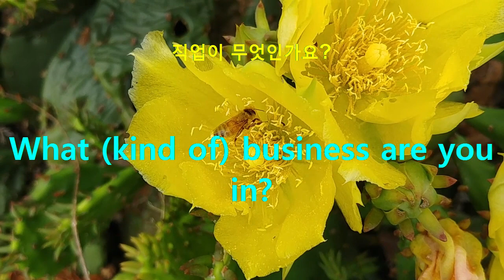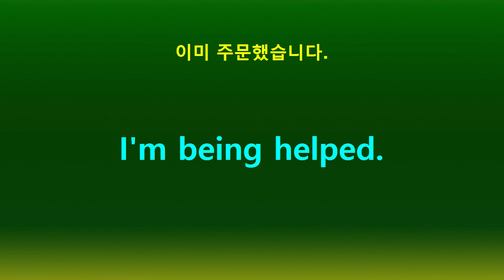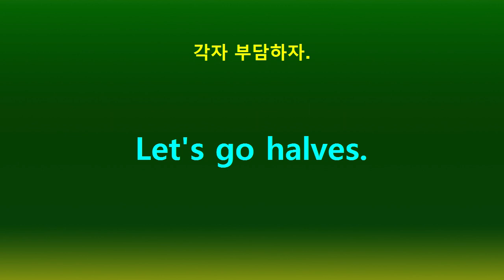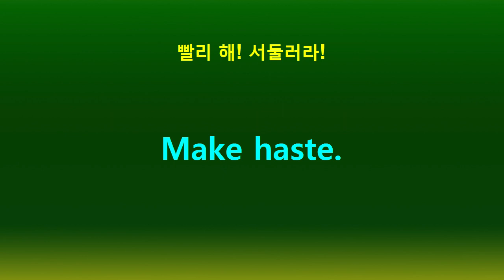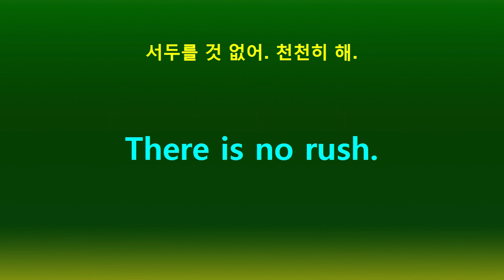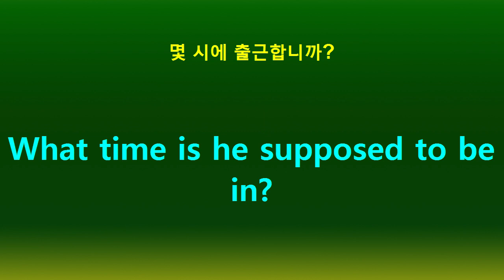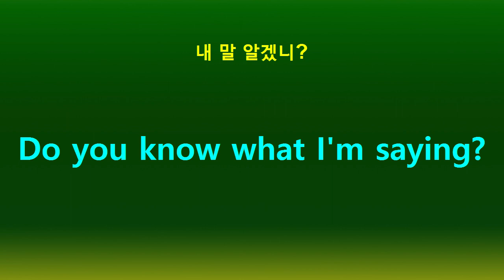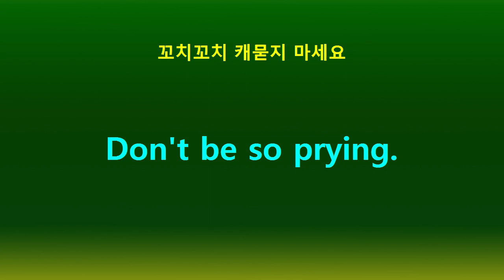영어회화,직업,화장실,주문,지불,부담,서비스,이해 영어 다양한 표현2 영어 말하기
영어회화,직업,화장실,주문,지불,부담,서비스,이해 다양한 표현2
각자부담,서둘러라,진정하세요,출근시간,이해,꼬치꼬치 캐묻지 마세요. 영어 다양한 표현 영어 말하기